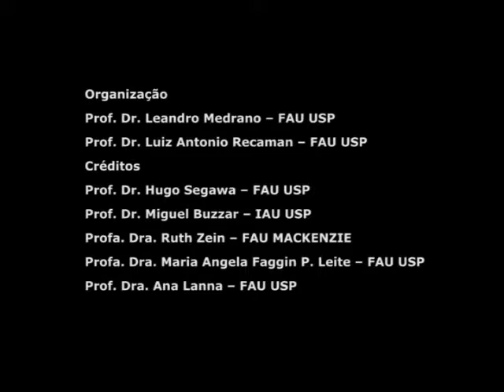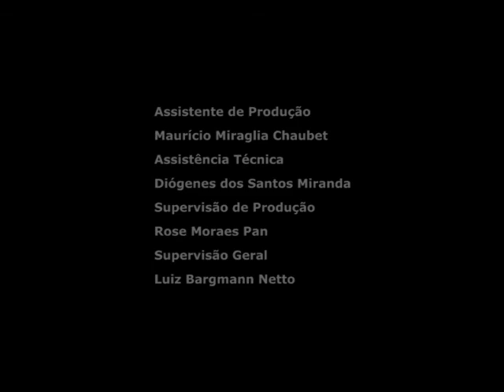Miguel Buzzar (IAU USP) - As Virtualidades do Morar: Artigas e a Metrópole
No ano de comemoração do centenário do arquiteto Vilanova Artigas, este seminário propõe apresentar e discutir novas perspectivas de análise de sua obra fruto de pesquisas e publicações recentes. Este evento inaugura as homenagens que deverão ocorreram em 2015 e será objeto de uma publicação comemorativa.

Duração: 35:04

Organização
Prof. Dr. Leandro Medrano
Prof. Dr. Luiz Antonio Recaman

Palestrantes
Prof. Dr. Hugo Segawa
Prof. Dr. Miguel Buzzar
Prof.ª Dr.ª Ruth Zein
Prof.ª Dr.ª Maria Angela Faggin P. Leite
Prof.ª Dr.ª Ana Lanna
Prof. Dr. Guilherme Wisnik
Prof. Dr. João Masao Kamita
Prof.ª Dr.ª Mônica Junqueira

Produção
VideoFAU